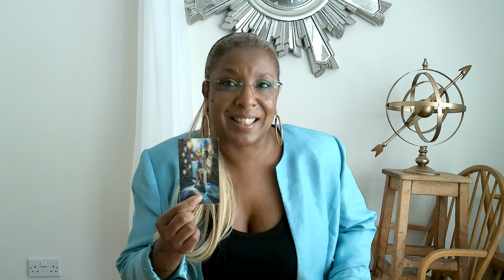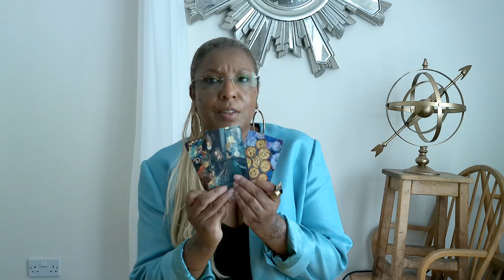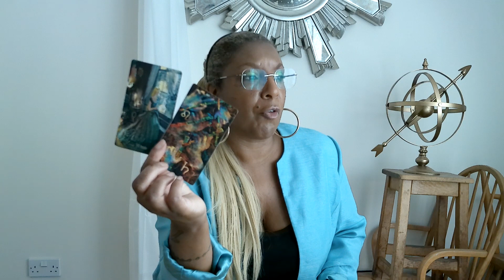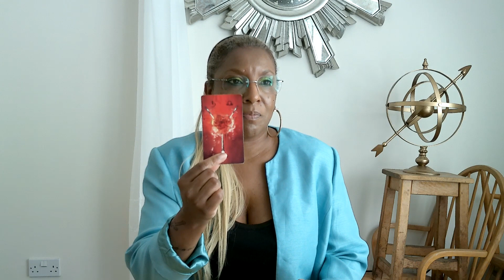IT`S A WIN WIN FOR THE DF. UR PERSON HAD CHOICES NOW U CAN CHOOSE. THEM OR A NEW FLAME COMIN IN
🌏 sophiacharlestarot.co.uk

5D CHANNELLED MESSAGE – ONLY £10
7 DAY INSENCE INNER CHILD PROGRAM – ONLY £15

UR PERSON HAD CHOICES NOW U CAN CHOOSE. THEM OR A NEW FLAME COMIN IN]